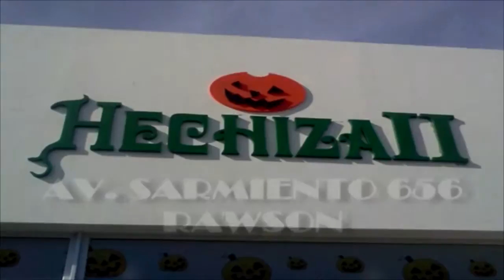Promo Las Aventuras de Robinson Kid en el espacio y las princesas Gemelas 2015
Promo VACACIONES DE INVIERNO de "Las Aventuras de Robinson Kid en el espacio y las princesas Gemelas" de Tony Amallo. El espectáculo infantil de Tony Amallo para toda la familia. En Trelew y Rawson. dom 12, miercoles 15 y 22 de julio 17:30 hs. Cine teatro Rawson; jueves 16, viernes 17 y sábado 18 en doble funcion 17 y 18:30 hs. Centro Cultural Municipal Sala INCAA Trelew. Entradas anticipadas a la venta en Hechiza2, Av. Sarmiento 656, Rawson; y en Trelew en Pausa Trelew, Mitre 560 y Sol Naciente Dojo, Moreno 1452.